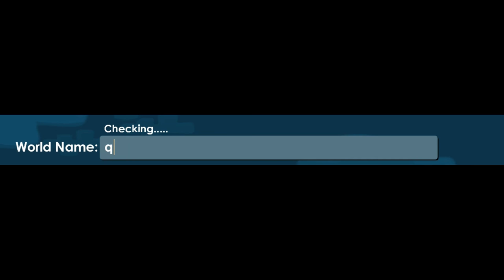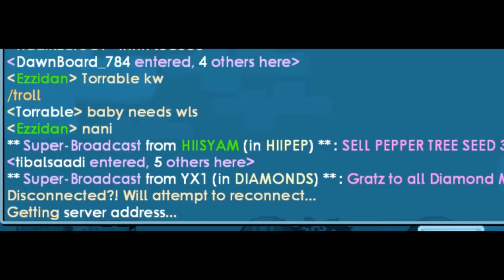BABY asking for Donations PRANK ! ( EASY WLS 😂 ) | Growtopia